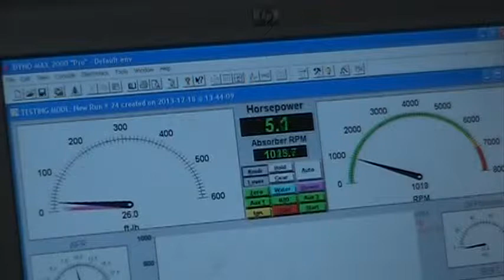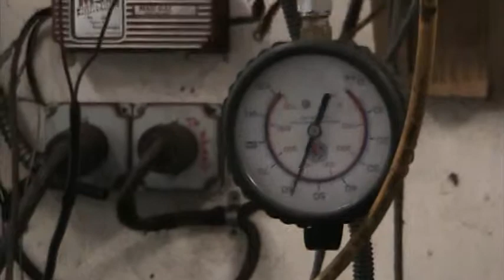ANTHONY PANTELEO FINAL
383 DYNO TEST